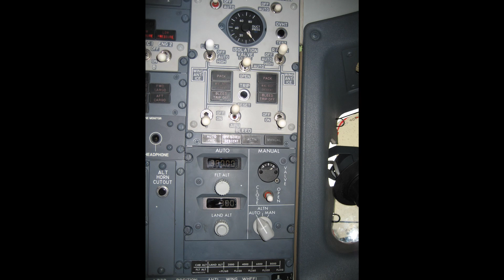Corona Virus and Airline Flying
Some of the impacts on the industry and a quick systems review.
"Why do we get sick so easily while flying?"
LINKS:
Air Systems Review:
Theme:
"Weightless"
Aram Bedrosian